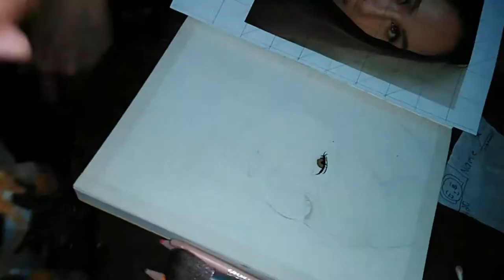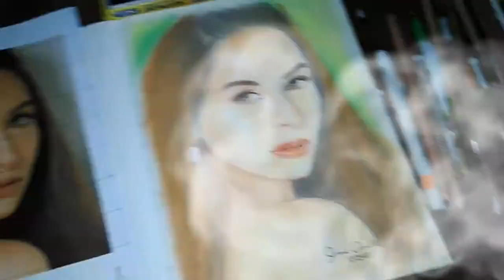Jennylyn Mercado | Time lapse/Star Struck Survivor Season 1| Charmane Oduca | YoNamz Art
Pwede rin po kayong mag comment and suggestion kung sinu sketch ko sa sunod

Jennylyn Anne Pineda Mercado is a Filipina actress, singer, and songwriter. She was the winner of the first season of the reality talent competition StarStruck. Mercado garnered acclaim at a young age for her acting performances on television and film.